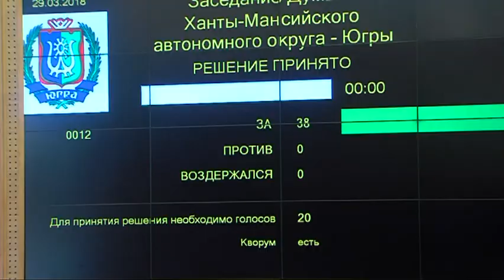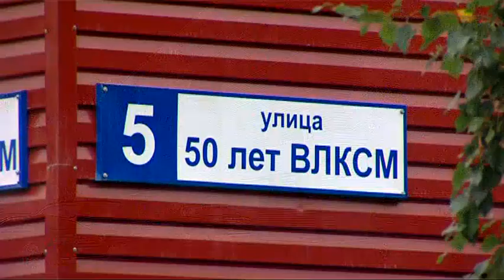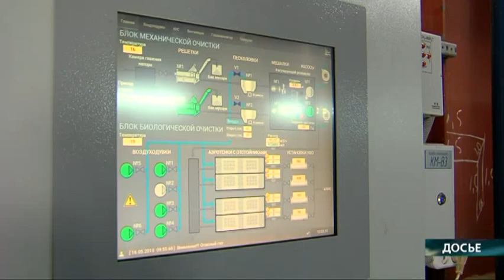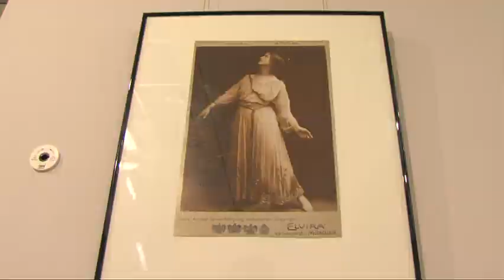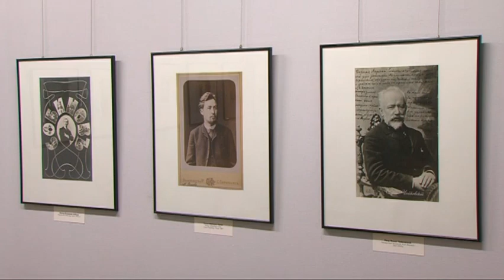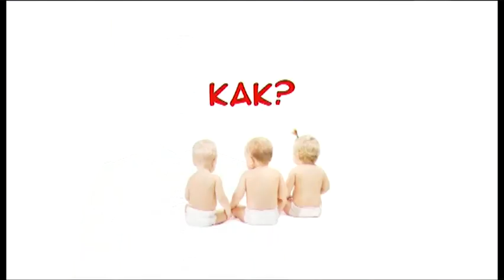В центре событий. 12.09.2018. 16+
В студии Иван Фирсов. Смотрите сегодня в выпуске:

И еще одна зима в балках. Сдвинуты сроки переселения из ветхого и аварийного жилья.

Главное - правильно расставить акценты. Фотовыставка «Знаменитости ХХ века» открылась в художественном музее.

Сургутские триумфаторы. Наши каратисты вернулись с первенства УрФО с семью наградами.